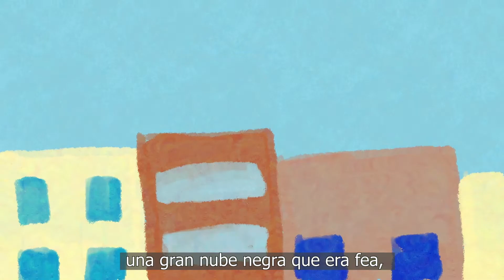Salvemos la Ciudad | Concurso de Cuento Ilustrado Infantil de Movilidad Sostenible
¡Las pequeñas acciones hacen grande a Medellín!
Celeste, ganadora del Concurso de Cuento Ilustrado Infantil de Movilidad Sostenible, nos invita a trabajar unidos por el planeta.
La Ecociudad es posible si en lo que hacemos está el amor por el medioambiente🌳🦜.